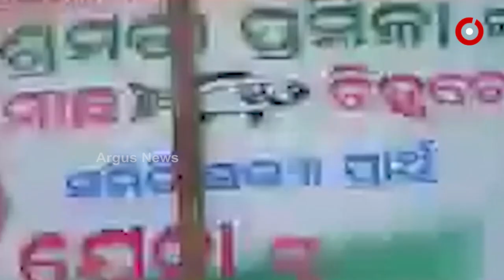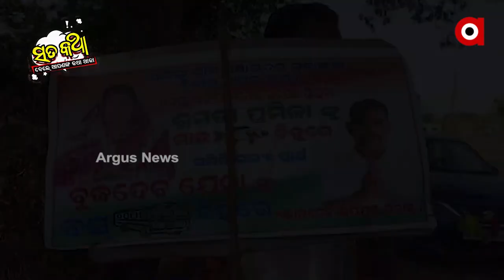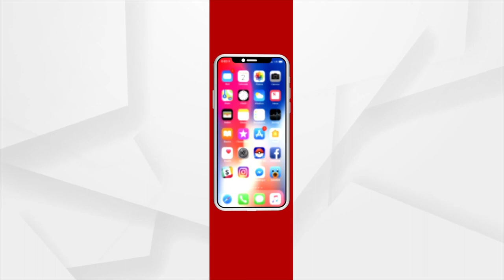Sata Katha || ସୁଖ ଦୁଃଖର ସାଥି ହେବା ପାଇଁ